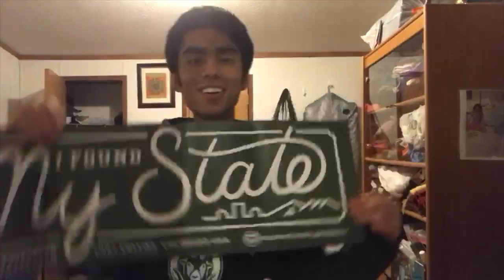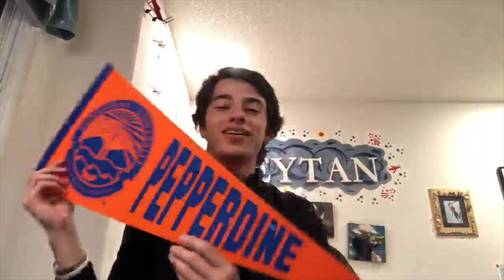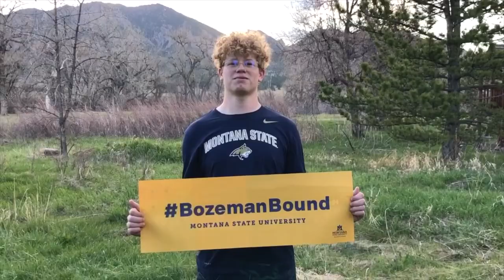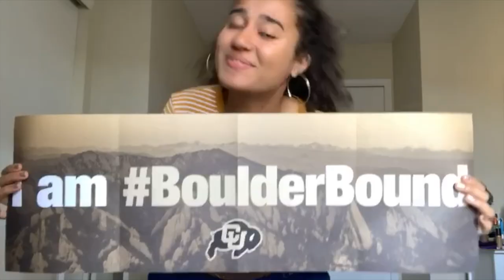FHS CLASS OF 2020 COMMITMENT DAY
I will be making an updated video in a couple weeks for those of you who haven't yet decided.